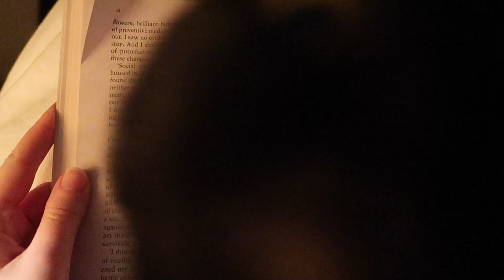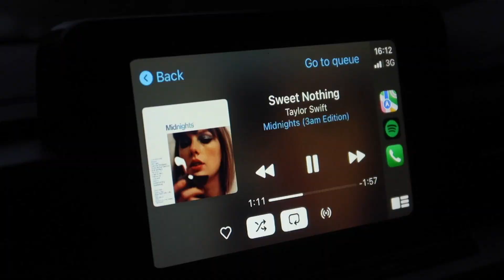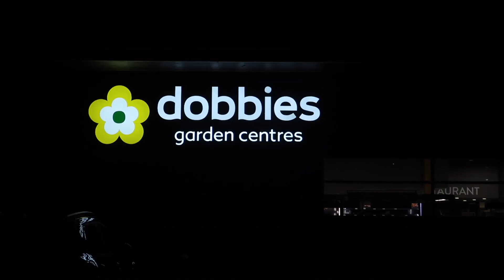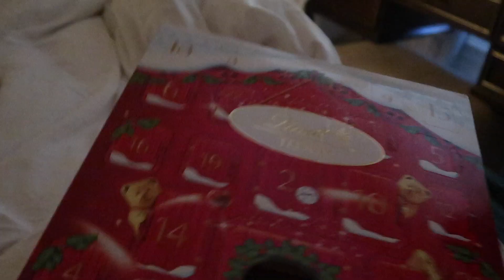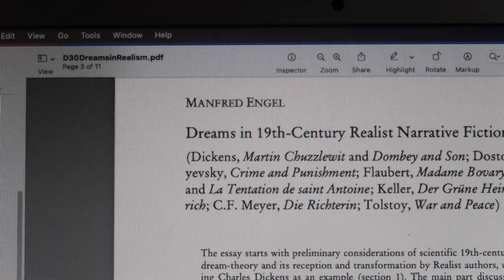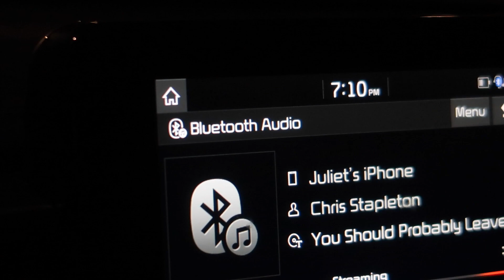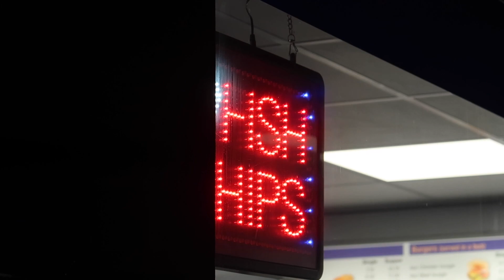glasgow vlog | getting our tree, festive days & exam season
another glasgow vlog :)

xoxo,
juliet